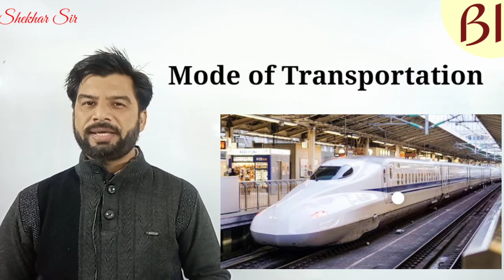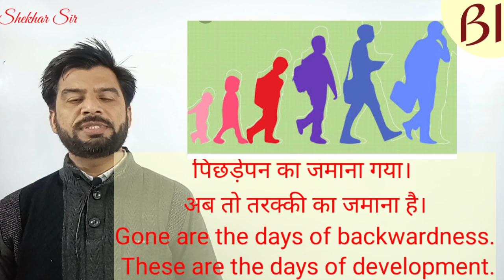Gone are the days of.... These are the days of...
Small phrases are very important for making communication in English। Its my advice to you all that develop the habit of speaking sentence using phrases. Stop translating from one language to another language.